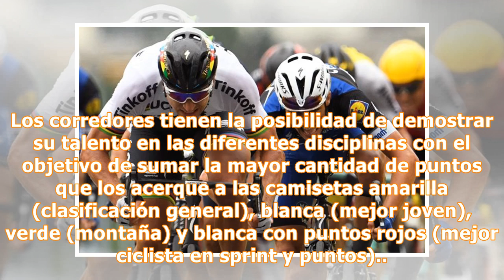Peter Sagan ganador de la segunda etapa del Tour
La segunda etapa del Tour de Francia fue emocionante con un triunfo de Peter Sagan. El eslovaco campeón del mundo ahora es el líder de la clasificación general y le arrebata la camiseta amarilla a Fernando Gaviria, quien sufrió un incidente a dos kilómetros de la meta. Meta: Peter Sagan fue el ganador de la segunda etapa con un buen sprint. 2 km de la meta: Fernando Gaviria tuvo un tropezón y se aleja de la victoria. 3 km de la meta: Final masivo. Todos buscan el triunfo. 7 km de la meta: Marcel...